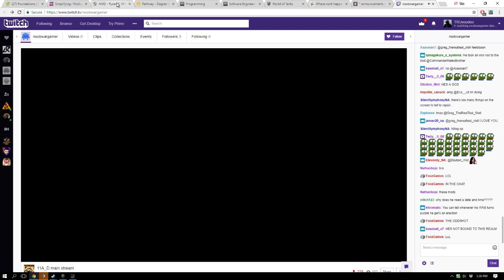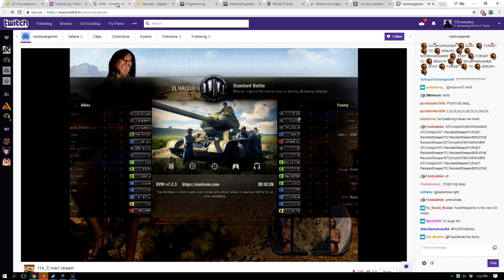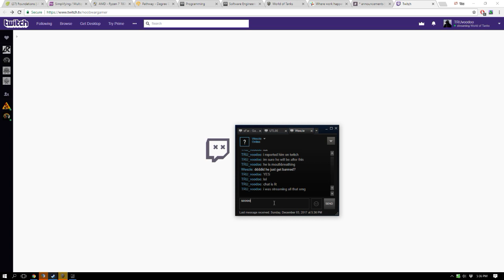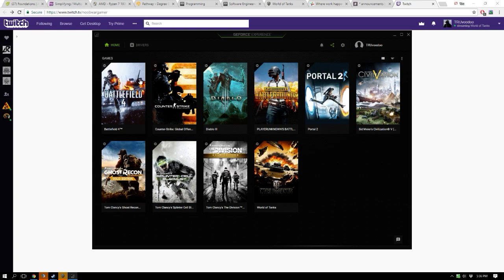Noobwargamer Banned on Twitch Reaction Video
Reaction video of mahou comm's with noobwargamer getting banned. Sorry about the background cartoon, lol. Kids aren't in bed yet. Normally I don't record when they are up but this had to happen!